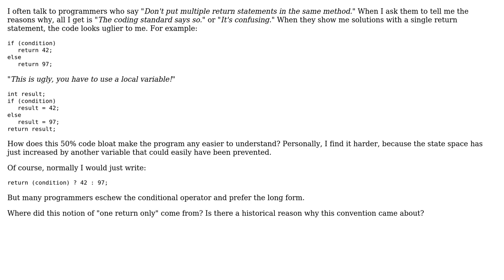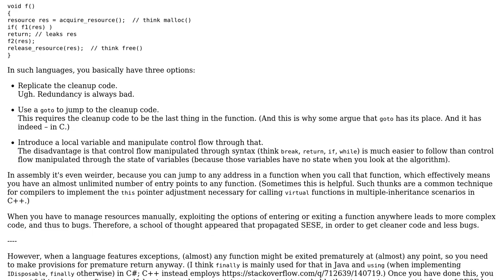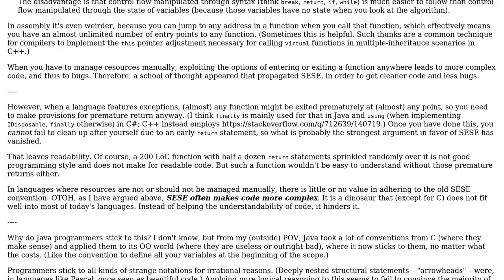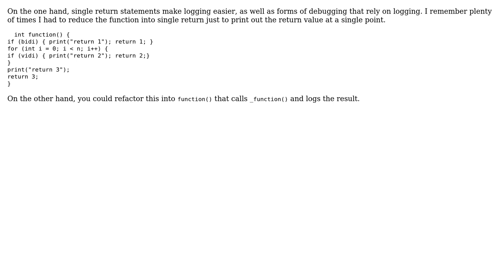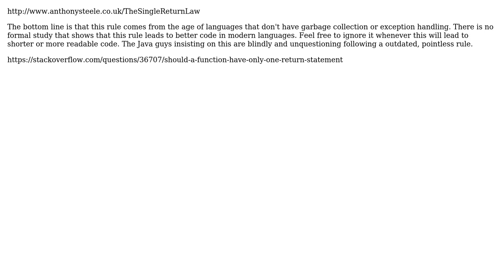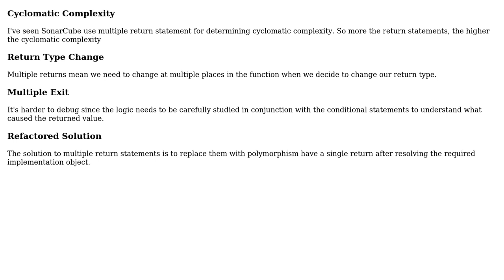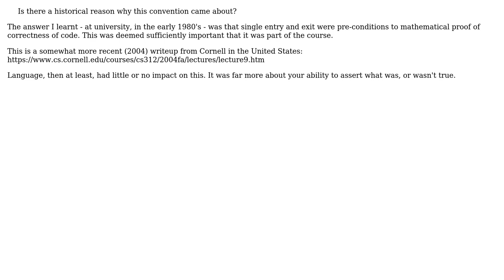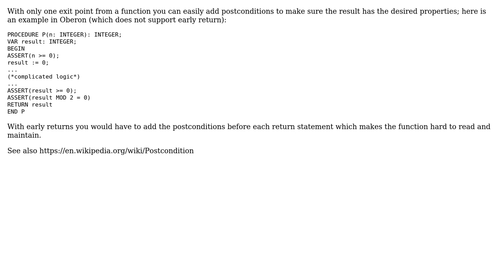Software Engineering: Where did the notion of "one return only" come from? (12 Solutions!!)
Software Engineering: Where did the notion of "one return only" come from?

With thanks & praise to God, and with thanks to the many people who have made this project possible! | Content (except music & images) licensed under CC BY-SA | Music | Images & others | With thanks to user user606723 user Sorter user sbi user Sazzad Hissain Khan user Pieter B user perreal user Pekka user oopexpert user Murph user kevin cline user John R. Strohm user fredoverflow user Deduplicator user Basil Bourque user August Karlstrom user Anthony and the Stack Exchange Network Trademarks are property of their respective owners. You are responsible for your own actions.